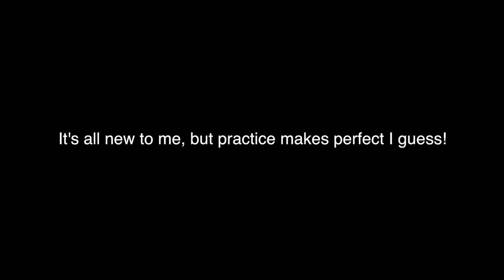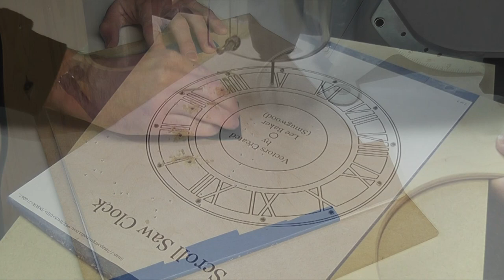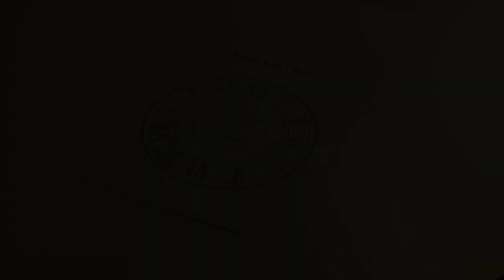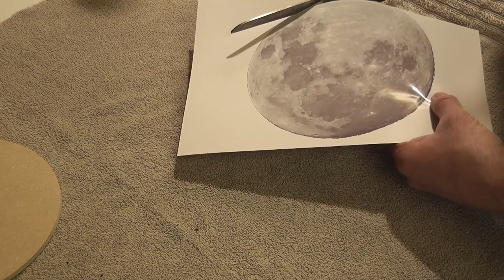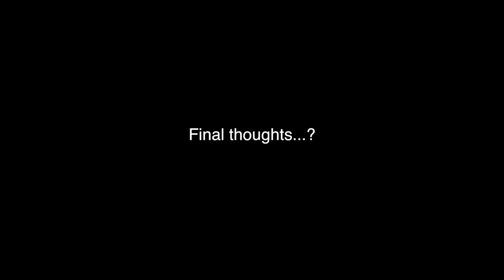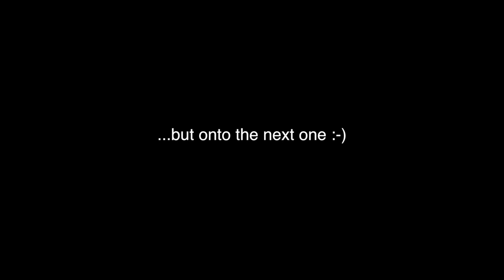Scroll Saw - Making A Moon Clock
A short while ago I made a clock using the CNC. Now I have a scroll saw I thought I'd have a go at making the clock using the new saw. To be honest...it wasn't as easy as I first thought. There were a few issues but ultimately I now have a new clock...even if there are a few things I'd do differently if I was to scroll saw another.